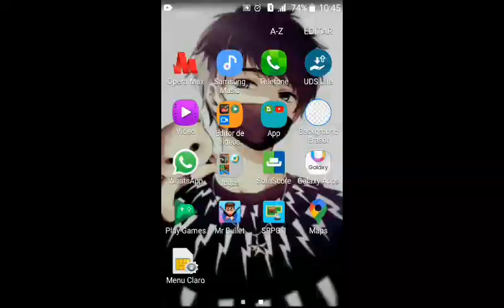nova série no Minecraft ep1 (inner core)